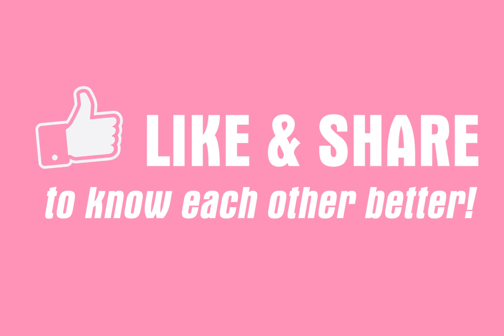Woman who weighs 114kg more than her husband He's thin and I'm fat but that's how we roll